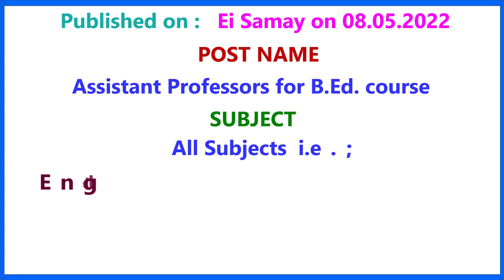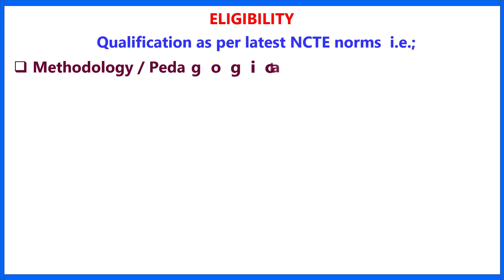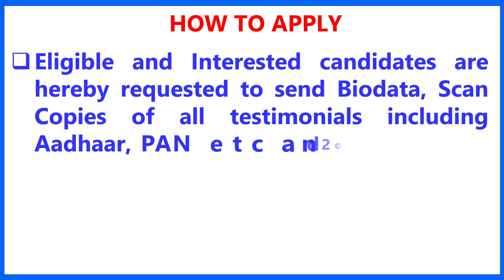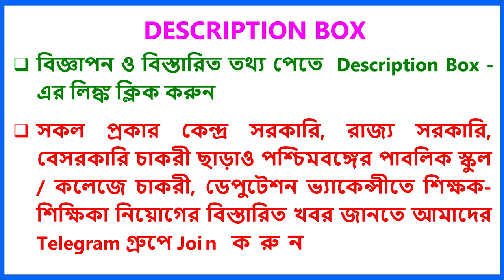অধ্যাপক-অধ্যাপিকা নিয়োগ I Professors I Associate Professors I Assistant Professor I Lecturers Jobs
M C Kejriwal Vidyapeeth Teacher Recruitment 2022 - Advertisement & Online Application

এস বি এস এফ বি এড কলেজ অধ্যাপক অধ্যাপিকা নিয়োগ 2022